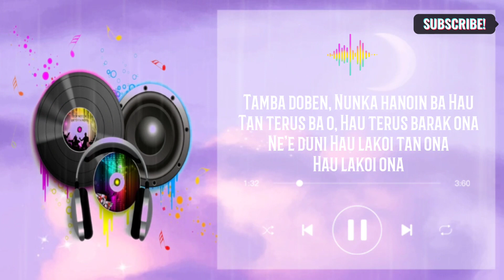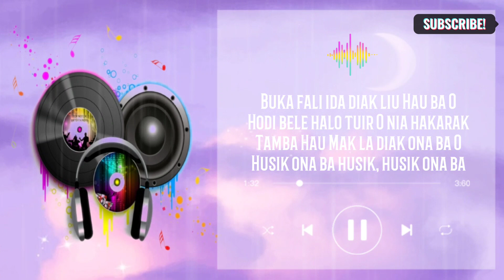Deometro ft Nuno: Buka fali seluk (lirik Muzika)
Título: Buka fali seluk
Artist : Deo & Nuno
Song Writer: Abito Gama

Lirik Muzika;

Hotu ona Hau Domin ba O
Laiha ona hotu duni ba O
Maran ona Hau nia matan been ba O
Hau la tanis tan

Tamba doben, Nunka hanoin ba Hau
Tan terus ba o, Hau terus barak ona
Ne'e duni Hau lakoi tan ona
Hau lakoi ona

Buka fali ida diak liu Hau ba O
Hodi bele halo tuir O nia hakarak
Tamba Hau Mak la diak ona ba O
Husik ona ba husik, husik ona ba

Naran katak, nia hadomi O
Liu fali Hau hadomi O

Hau lakoi ona